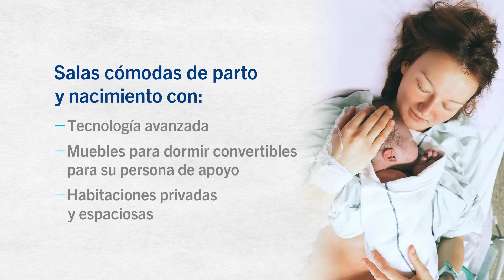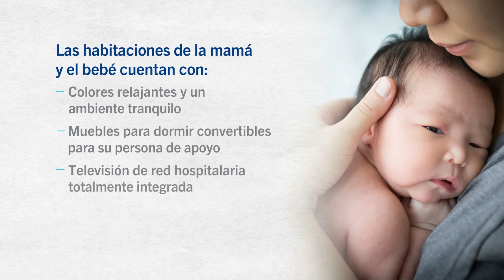Visita del Centro de Maternidad de Mease Countryside Hospital de BayCare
Descubra por qué se da la bienvenida al mundo a más recién nacidos en un hospital de BayCare que en cualquier otro sistema de salud de la zona.

00:00 - Atención de Urgencia/Triaje
00:28 - Parto y Nacimiento
1:00 - Sala de Operación
01:17 - Mamá y Bebé
02:00 - Sala de Espera Familiar
02:11 - NICU de Nivel III
02:45 - Cuidado Pediátrico